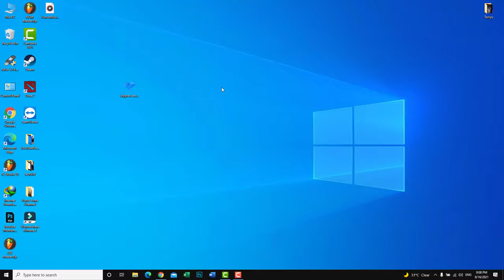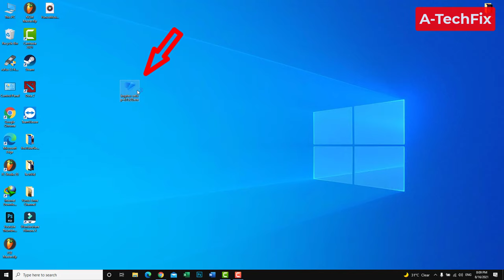Windows cannot access the specified device path or file you may not have appropriate permissions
Thank you for respecting the terms of this license! Hello everyone, in this tutorial video I wanna show you how to fix windows cannot access the specified device path or file you may not have appropriate permissions.. step by step so stay tuned!! let's start.